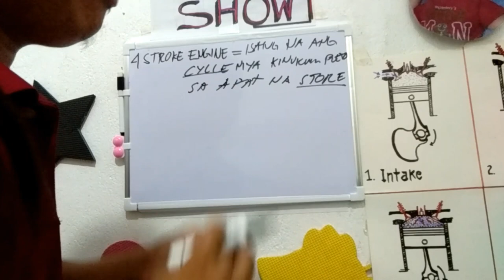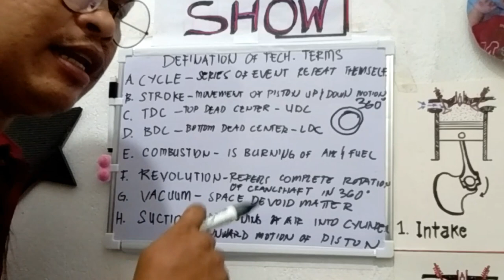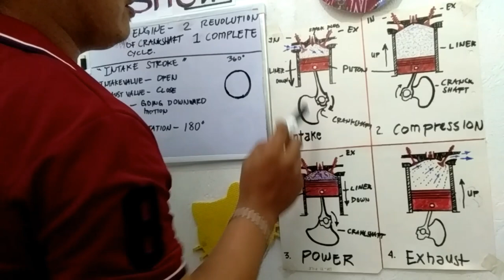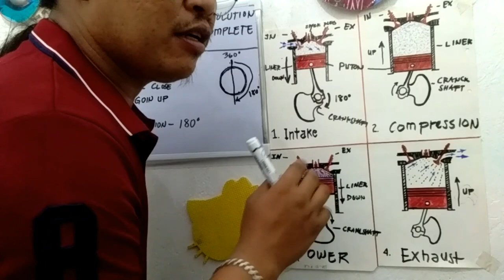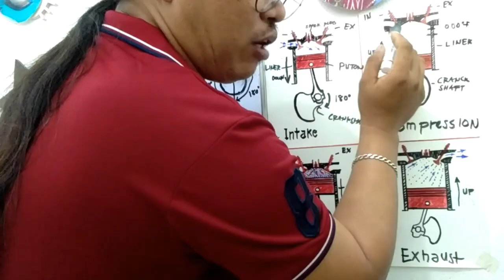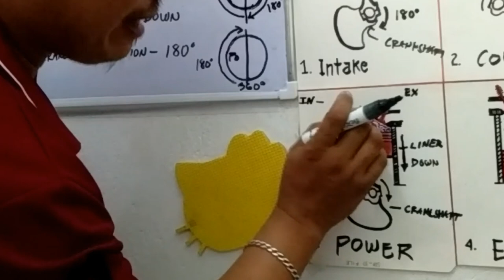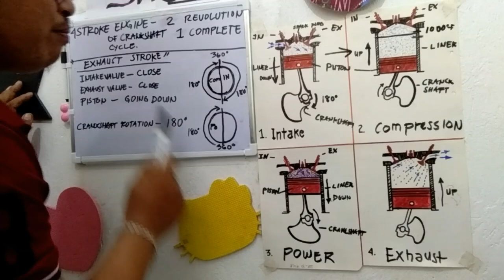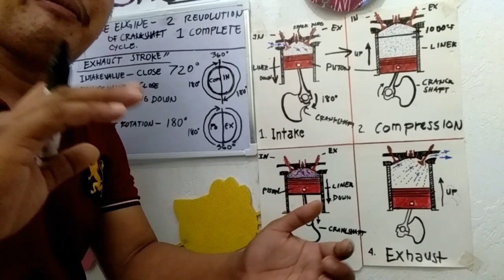what is 4 stroke engine working principle | ano ang 4stroke engine cycle for beginners guide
This video is tutorial about the principle and theory of 4 stroke engine. A step by step explanation from intake stroke, compression stroke, power stroke and exhaust stroke.